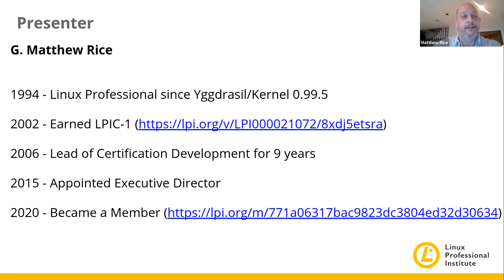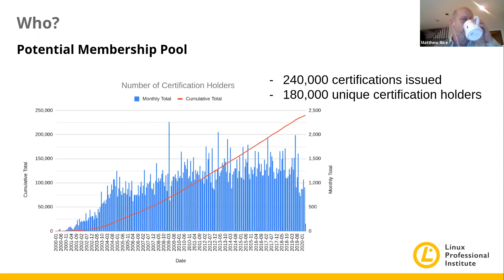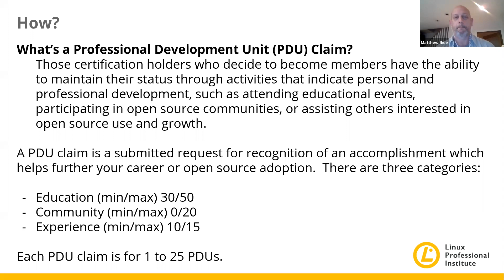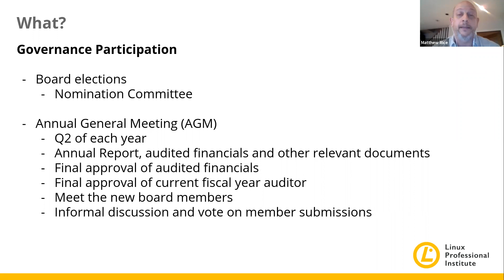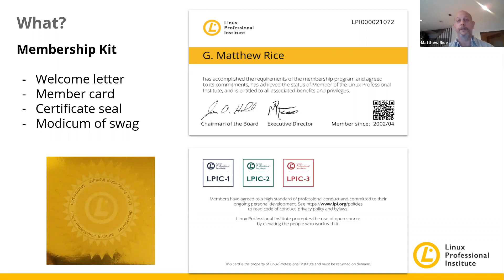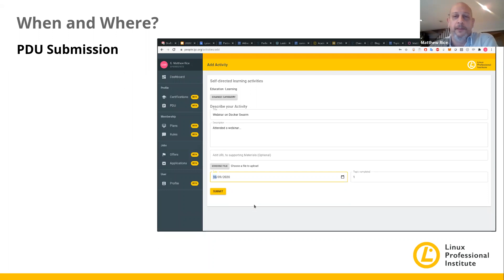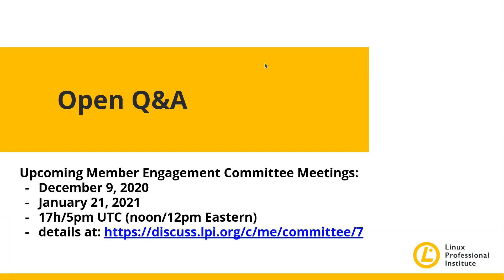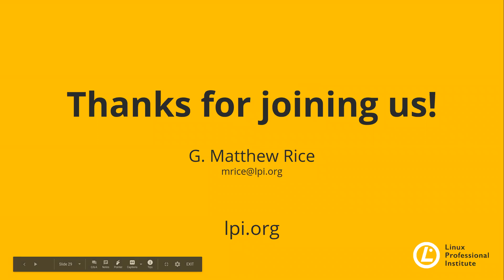LPI Webinar: Ask Me Anything LPI Membership Edition - G. Matthew Rice, Executive Director, Dec 2020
Join Linux Professional Institute (LPI) for an Ask Me Anything (AMA) deep dive in answering your questions around the LPI membership program.

Linux Professional Institute (LPI) is a member-based organization made up of its professional certification holders.

Watch this webinar recording to learn more about;
- What the membership program means to you, personally,
- What the membership program means to LPI, as an organization
- Feedback on how to improve the program is welcome.